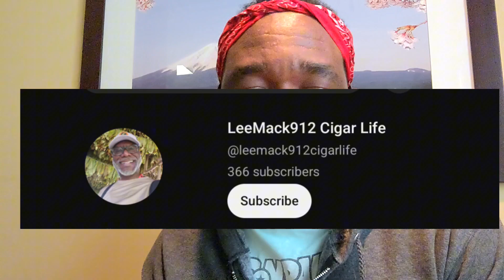EXPOSING @LeeMack912 by name: Narcissism 101